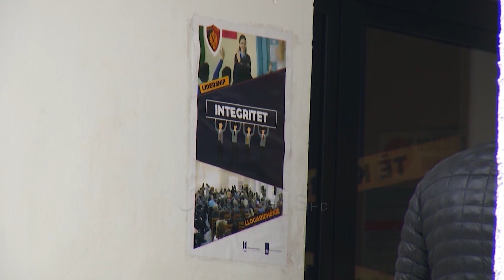Goditi mjekun e spitalit, arrestohet 24 vjeçari në Tiranë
Një 24 vjeçar është arrestuar në flagrancë nga policia, pasoi goditi mjekun e një spitali në Tiranë për shkak të detyrës.

“Specialistët për Hetimin e Krimit në Komisariatin e Policisë Nr.4, bënë arrestimin në flagrancë të shtetasit L. B., 24 vjeç, pasi për shkak të detyrës ka goditur mjekun e një spitali” informon policia e Tiranës.

Ora News mëson se mjeku i dhunuar është Petrit Gjorgji, mjek i Urgjencës qendrore në QSUT.

Ngjarja ka ndodhur rreth orës 18:00 të pasdites së 19 shkurtit 2021.

Nuk dihen shumë detaje mbi këtë ngjarje që çoi në arrestimin e 24 vjeçarit.

(Ne foto: Petrit Gjorgji, mjeku i dhunuar)